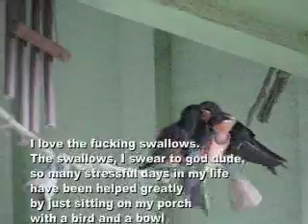this party's for the birds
i went to a pahtay.